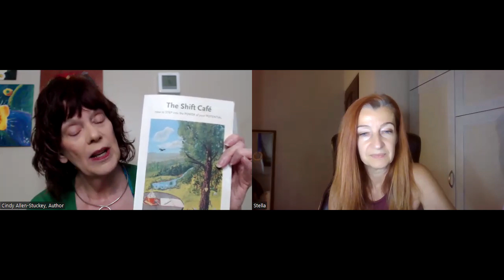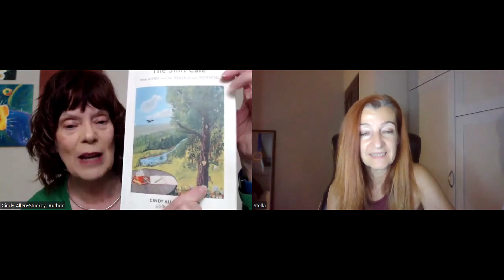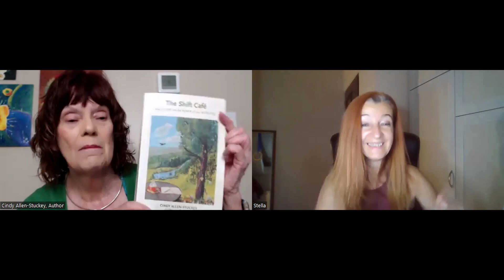How to step into the POWER of your potential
How to step into the POWER of your potential. Coffee chat with the author of the book "The Shift Café" Cindy Winn Allen- Stuckey.
The Shift Café leads you on a creative pathway to self-discovery that helps you identify what you want in life, why you want it, and most importantly, HOW to develop the courage to achieve it.

Podcast host:
Stella CB: My book is out, you can check it also
Are menopause symptoms holding you back? "TAME THE MENOBEAST: 100-DAYS TO HEALTHIER, FITTER YOU IN MENOPAUSE is here to help! Dive into daily motivations, expert knowledge, and actionable tasks. I guiding you step by step through my program,giving you tasks, helping you how to change your mindset about yourself first of all, about health, about eating ,about moving.
Don't let menopause define you. Take charge of your health and wellness with 'Tame the Menobeast.' Get your copy now and rewrite your story! MenopauseJourney HealthyLiving"
Move every day, whenever, wherever you are. If you move several times a day for just a few minutes, it also adds up 😀 Check my workouts.
Here is my linktree, where you can find every link of mine